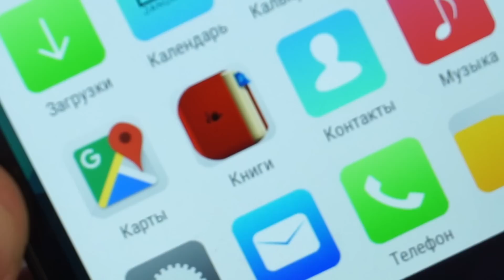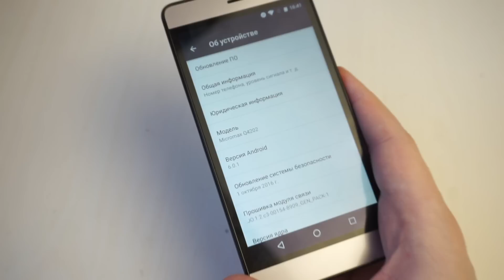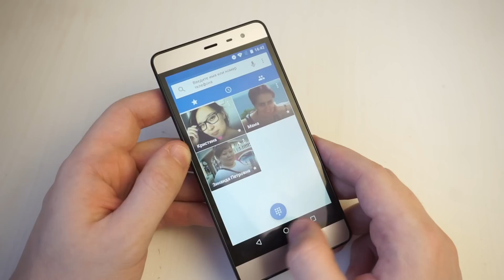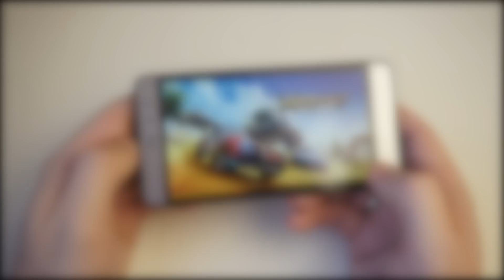MICROMAX BOLT WARRIOR 2: БЮДЖЕТНЫЙ И С LTE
Обзор MICROMAX BOLT WARRIOR 2 это возможность увидеть смартфон из качественных материалов, но и по привлекательной цене. Насколько он достоин покупки? Все подробности в этом видео ))